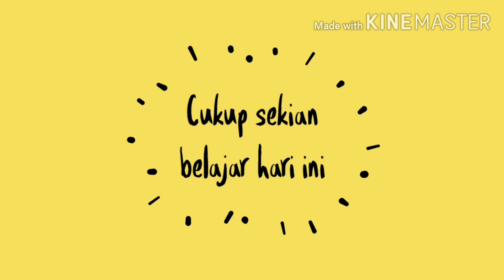Belajar Tema Diri Sendiri TK Al Furqon Belajar Dari Rumah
Hari ini danish belajar salah satu keguatan tema diri sendiri. Kegiatan belajar hati ini belajar membuat orang orangan dari plastisi, belajar jalan mundur dan belajar membaca dengan majalah Bacalah jilid 1.